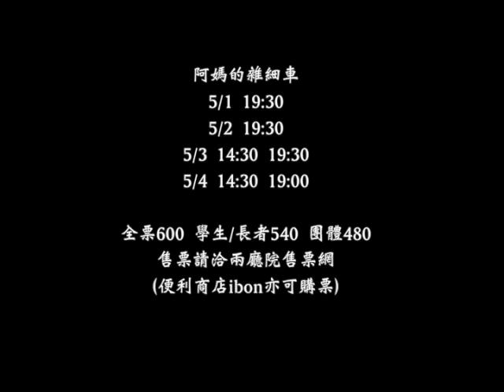阿媽的雜細車-排練場上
你有多久，沒聽阿公、阿媽講故事了？雜細車，是台灣早期由貨郎推著沿街叫賣的行動商店，然而在阿媽的回憶中，貨郎推著雜細車的叫賣聲：「賣玲瓏喔！喊雜細喔！」卻是阿媽心中不停迴盪的青春之歌。

家族中的老故事一直都是吸引人的題材，《阿媽的雜細車》從老奶奶的回憶說起，從他與推雜細車的貨郎男友相識、定情，到男友前往南洋戰場。一連串曲折的愛情故事，展現台灣女人的溫柔與堅毅。《阿媽的雜細車》不僅書寫台灣家族情感，更描繪了時代的縮影。因此，我們翻找過去歷史記憶，將台灣二戰時期的故事搬上舞台，希望藉此讓民眾，尤其是年輕學子，更深入的瞭解自己土地所發生過的歷史，將台灣的歷史透過戲劇，讓年輕一輩傳承文化。

「台籍軍伕」代表著二戰時期，代表日本軍出征的台灣軍人。而台灣劇場史上，從未有任何演出團體，為「台籍軍伕」發聲。在其他藝術創作領域，也鮮少有「台籍軍伕」的作品出現。這些屬於爺爺、奶奶輩的故事，將以寫實的方法，呈現在觀眾面前，讓觀眾從中瞭解屬於台灣的歷史，也能從中找到自己對生命的價值。

《阿媽的雜細車》為貼近歷史，讓觀眾宛若穿梭時光隧道回到過去，全劇以台語、中文、日語穿插演出，劇場也會打造戰場壕溝佈景，帶給觀眾最真實的戲劇情緒與張力，展現台灣獨特的時代背景。

《阿媽的雜細車》演出陣容堅強，聚集台北藝術大學戲劇系畢業的專業演員
由橫跨影視、舞台表演的專業演員
《台北星期天》謝俊慧
《阿罩霧風雲》陳家逵 領銜主演

購票請洽兩廳院售票網
更多資訊請上：
「夾腳拖劇團」粉絲頁
「阿媽的雜細車」粉絲頁

～期待與您在劇場相見～